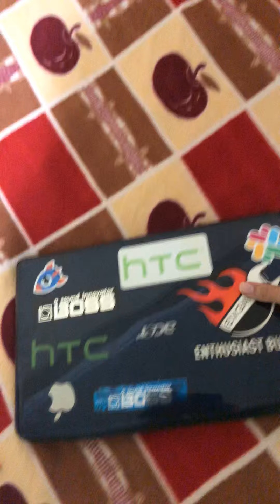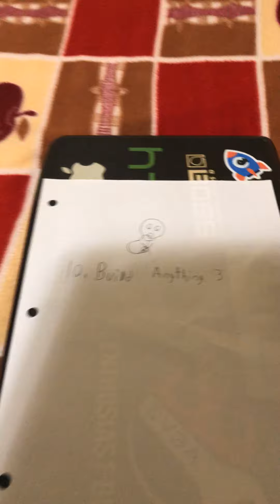vexstar3 stoopid!!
fuck u vexstar3!!! im sure glad i am not frend with u anymor cuse now i am doing much better with my mental helth !!!